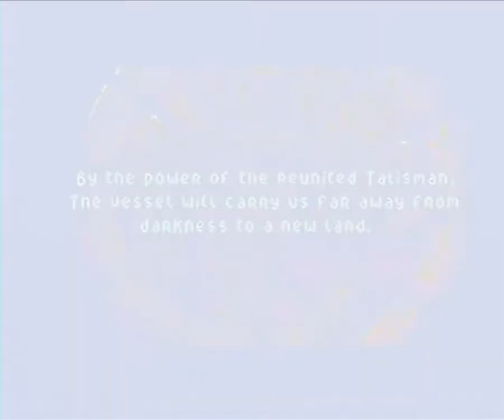Lemmings 2: The Tribes - Amiga 500 Capture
Lemmings 2: The Tribes is a puzzle video game released in 1993, the sequel to Lemmings. As with the original, it was developed by DMA Design and published by Psygnosis. The gameplay remains mostly the same as the original game, requiring the player to lead a certain number of lemmings to their exit by giving them the appropriate "skills".